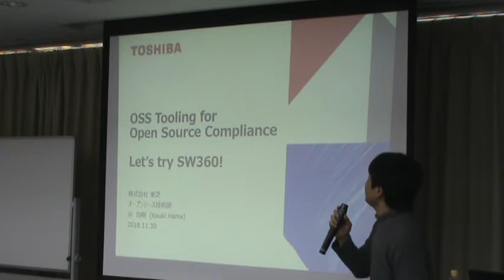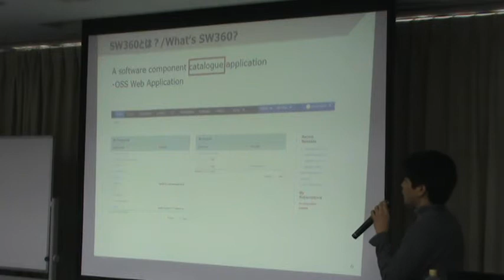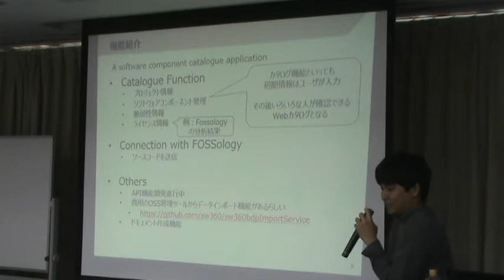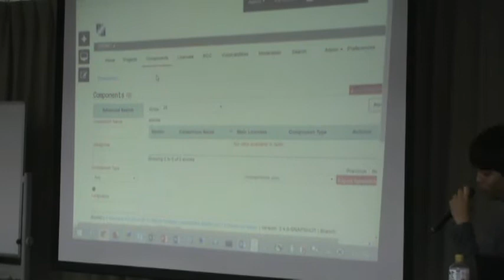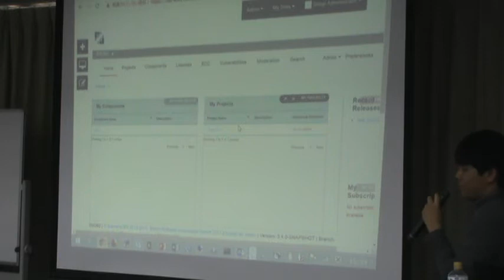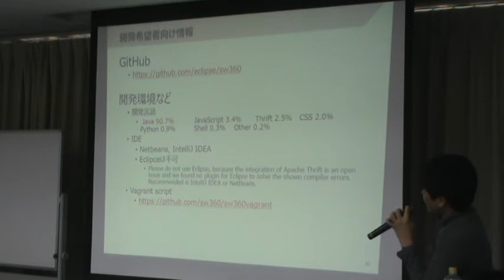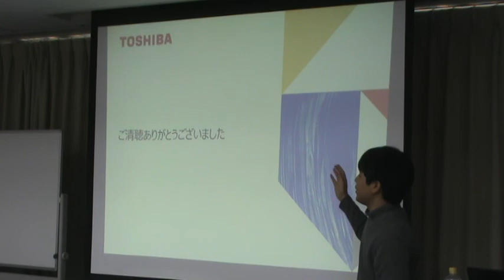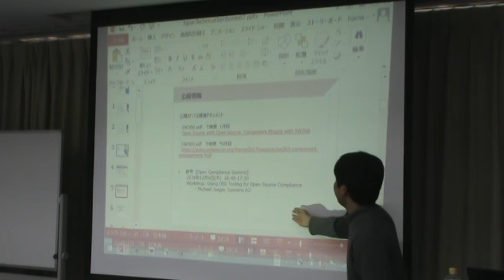JJam 67 4